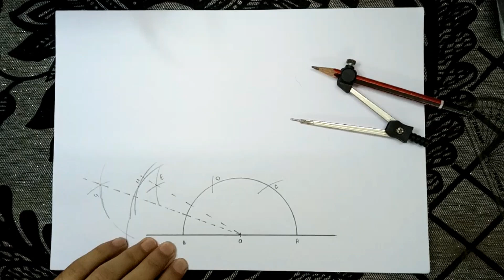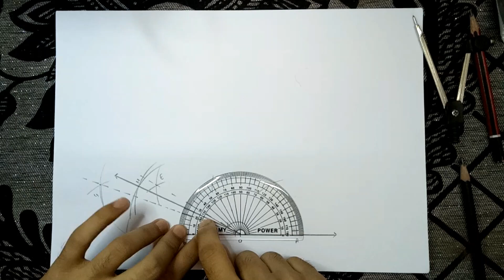HOW TO CONSTRUCT 155 DEGREE ANGLE WITH COMPASS